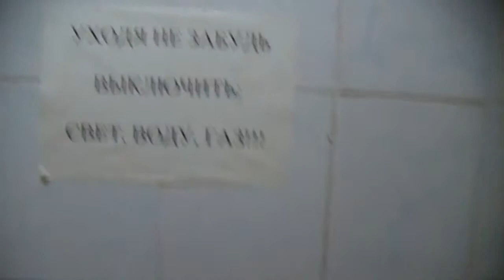SDV 0212 Converted